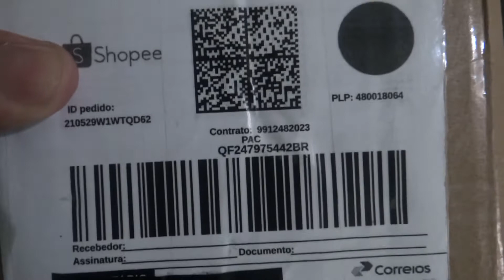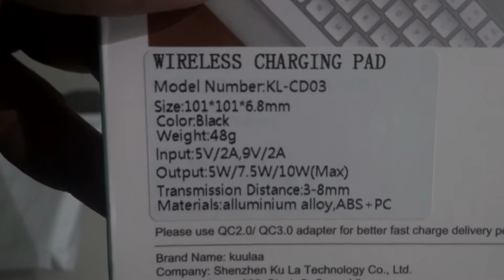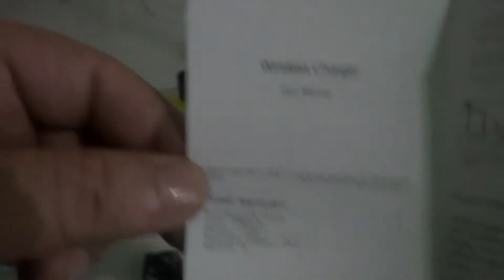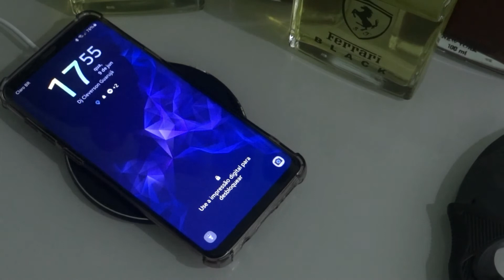Recebidos da Shopee e Aliexpress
Mais produtos recebidos da Shopee e Aliexpress
Link do vídeo:

EQUIPAMENTOS PARA YOUTUBERS:
Mi Band 5 - Versão Global
BM800 Microfone Condensador, Cabo de Áudio de 3.5mm, Microfone de Esponja
Controladora Pioneer DDJ 400
Mouse para games 7 botões conexão Usb
Microfone BM-800 Plus Para Estúdio Com Pop Filter + Suporte Articulado + Aranha Metal - Waver
Celular Xiaomi Redmi 9 64GB/4GB
Mi Band 5
Webcam Logitech C920 Full HD
Câmera + Lente
Memory Card
Iluminação Ring Ligth
HD externo
Suporte Para Celular De Mesa Articulável 360°
Novo Echo Dot (4ª Geração)

🔵✨CURTIU AS MELHORES DOS ?✨🔵

🔼COMPARTILHE📲

Você pode escolher a maquininha que melhor se adapta aos seus negócios e economizar até R$ 420. Comece a aceitar principais bandeiras de cartão e impulsione seus negócios. Escolha sua maquininha agora mesmo!
► DIRETOS AUTORAIS:

Se sua música foi postada em alguns de nossos sets, por favor, não dê strike no canal.

🙏OBRIGADO POR TUDO MEU DEUS!🙏